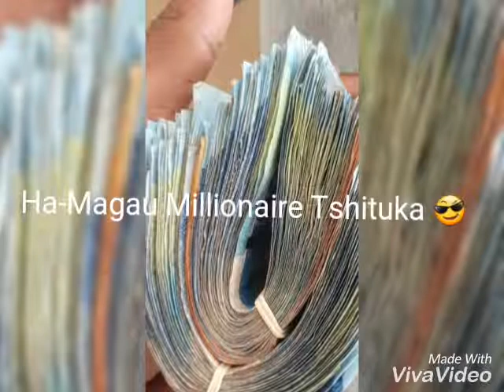Ha-Magau Millionaire Tshituka 😎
The guy who don't mind giving people money or helping poor people ⚘